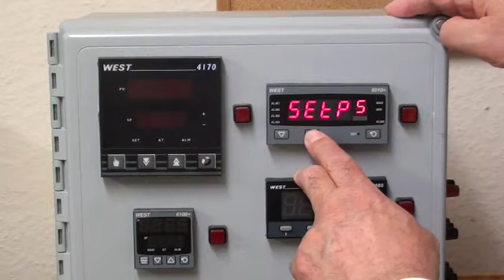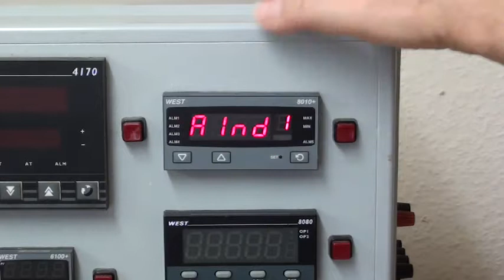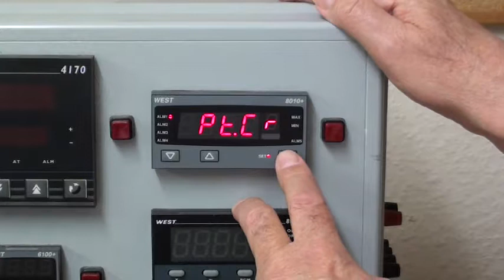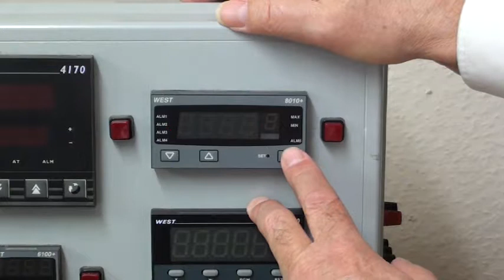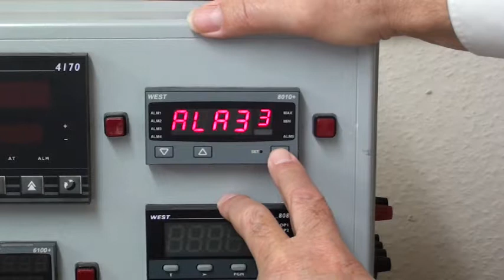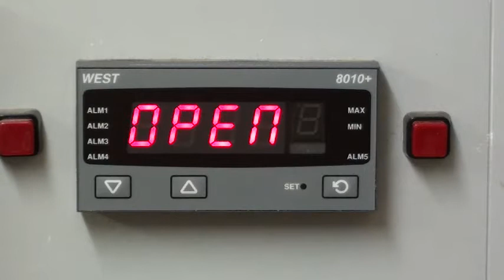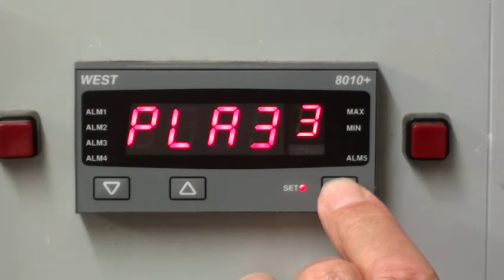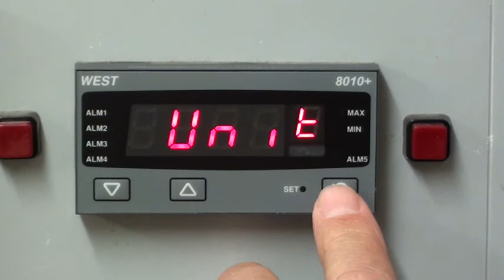P8010 Indicator Configuration and Set Up - West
West P8010 Indicator tutorial video by Paul Cherrington.